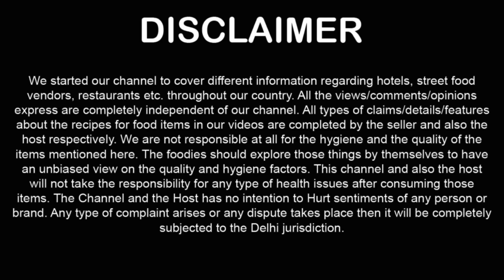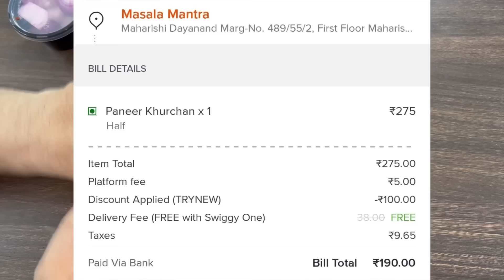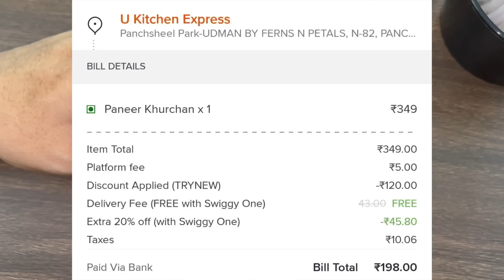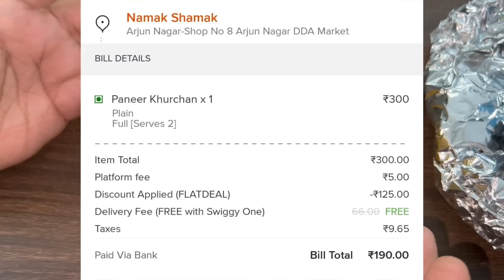Paneer Khurchan Comparison ! Paneer Khurchan Virat Kohli ! Delhi Street Food ! Street Food India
Paneer Khurchan Comparison ! Best Paneer Khurchan in Delhi ! Delhi Street Food ! Indian Food Vlogs ! Food Comparison ChatoraPoint ! Famous Street Food Delhi

We Tried

Paneer Khurchan from Masala Mantra
Paneer Khurchan from U Kitchen Express
Paneer Khurchan from Namak Shamak

Discover the ultimate Paneer Khurchan showdown in our comparison video today! Watch now for a mouthwatering experience.

Food Price + Food Taste + Food Look + Food Personal Experience + Paneer Khurchan Unpacking available on this video 00:01

Query Solved

Paneer Khurchan Comparison
Best Paneer Khurchan in Delhi
Paneer Khurchan in South Delhi
Best Paneer Khurchan Sabji in Delhi
Paneer Khurchan Virat Kohli